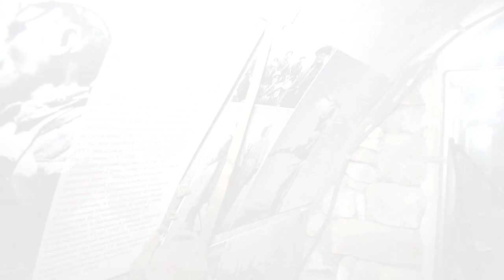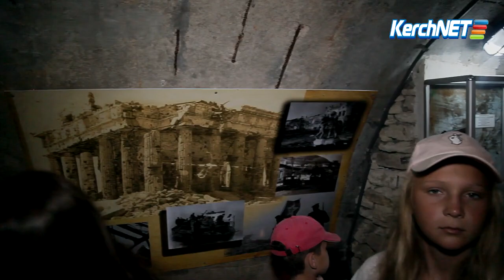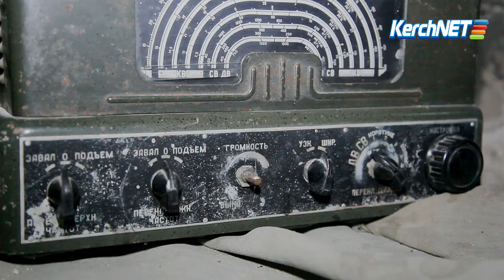Сквозь десятилетия: в Керчи открыли выставку оружия времен ВОВ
Наганы, маузеры, пистолет-пулемет Шпагина, ТТ, немецкий парабеллум, ручной пулемет Дегтярева – это лишь краткий список оружия, которое сегодня в рамках новой выставки представили в музее обороны Аджимушкайских каменоломен.